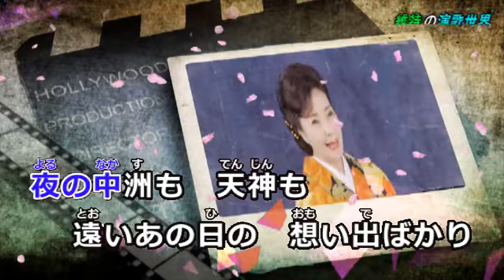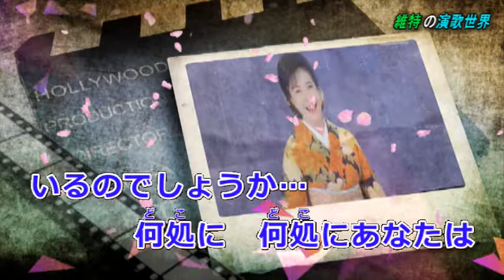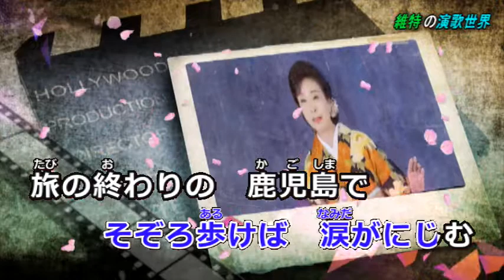《新曲》九州慕情 カラオケ (岡ゆう子) 2021年11月10日発売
2021年11月10日発売

●歌曲：九州慕情

●原唱：岡ゆう子
●作詞：仁井谷俊也
●作曲：弦哲也
●編曲：伊戸のりお

●歌詞:
関門海峡　列車で越えて
ひとり来ました　博多の街へ
夜の中洲(なかす)も　天神(てんじん)も
遠いあの日の　想い出ばかり
いつもやさしい　あの笑顔
何処に　何処にあなたは　いるのでしょうか…

小雨の長崎　オランダ坂で
声をかければ　他人の空似
そうよ意地など　張らなけりゃ
恋は今でも　続いていたわ
女ごころの　我がままを
そっと　そっと詫(わ)びてる　教会(チャペル)の鐘に…

灯りがさざめく　天文館(てんもんかん)を
そぞろ歩けば　涙がにじむ
旅の終わりの　鹿児島で
愛の深さを　なおさら知った
いつかあなたに　逢えたなら
二度と　二度と幸せ　離しはしない…

☆この曲は2013年11月27日に発売された
♪よりそい傘のカップリング曲となります。